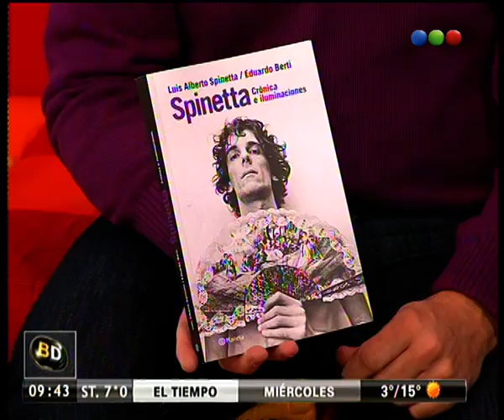La intimidad de Spinetta de la mando de Eduardo Berti - Telefe Noticias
Conversamos con el periodista Eduardo Berti, quien es el autor de “Spinetta: crónica e iluminaciones” y nos cuenta de la realización del libro y de la vida del Flaco. ¡Conocé más de este documento imperdible! Mirá toda la entrevista acá